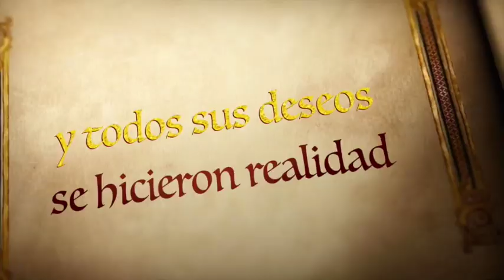Baile de XV en San Antonio de la Rosa [17 enero 2015] Alegría Norteña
Villa de Cos, Zac.